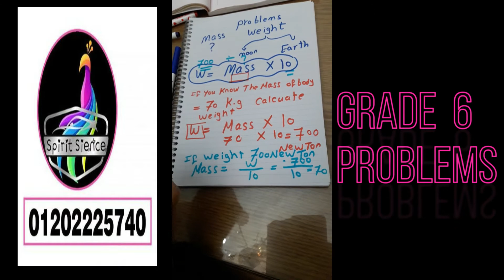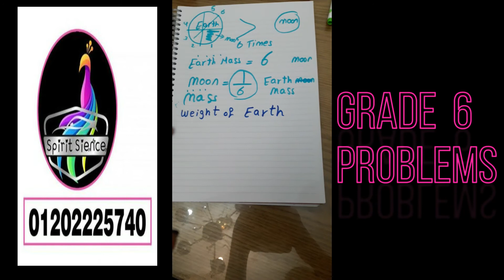mass and weight problems